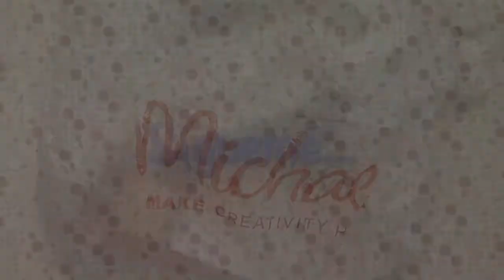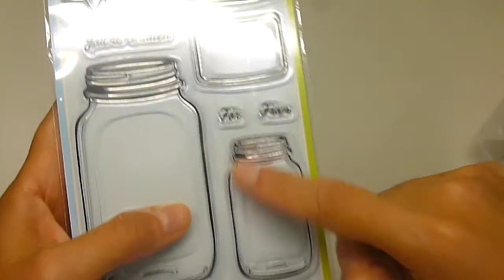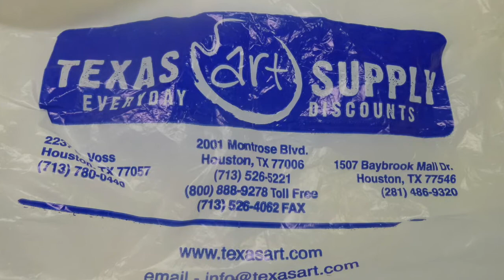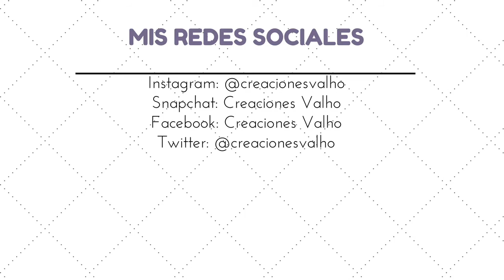Compras scrapbooking en EEUU, Texas